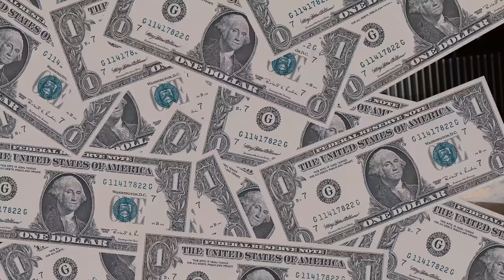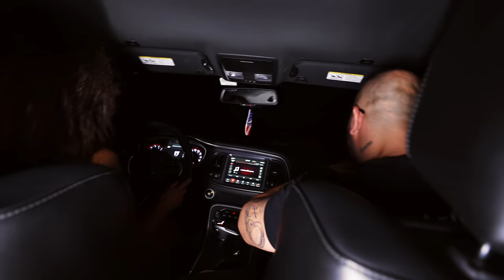MILIONI - HUGH HEFNER [Official Music Video] (Prod. by ev1ltw)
KARTELA RECORDS 2021!

Instrumental/Beat by : ev1ltw
Запис, микс и мастър : Petar Kostov - Bate Pesho @ Studio Buster